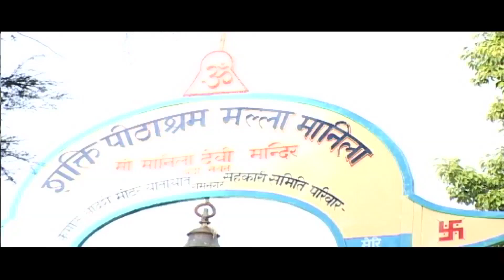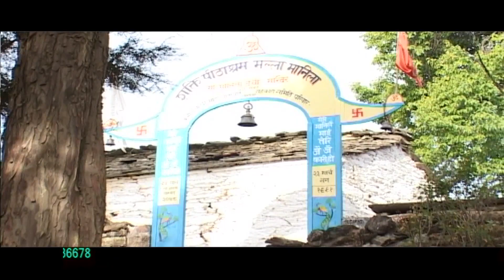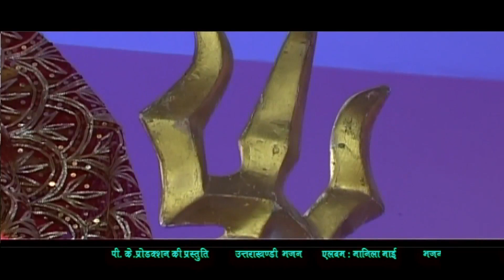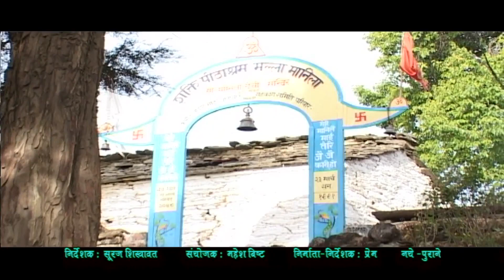Latest Kumauni Bhajan| Unch Uncha Pahado Ma | ऊंच ऊंचा पाहाडौ माँ | Sanjay Jaitwal Manila,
एल्बम: मानिला डाना,
गीत: दैणी होये मानिला माई,
गायक: संजय जैतवाल मानिला,
गीतकार: भानू जैतवाल, संजय जैतवाल,
संगीतकार: मोती शाह,
रिकोडिंग: सागर सिलोडी,

MM Music&Sanjay Jaitwal Manila Presents

जय माँ मानिला